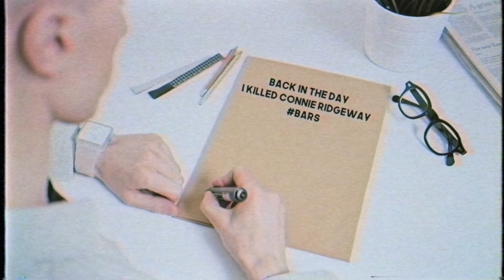How an Inmate Rizzed His Way Out Of Jail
An 11-day search for former Alabama corrections officer Vicky White and capital murder suspect Casey White, whom she helped escape from jail, came to a tragic end Monday after Vicky died from a self-inflicted gunshot wound. This is the true story.